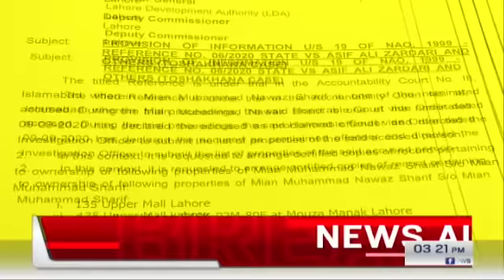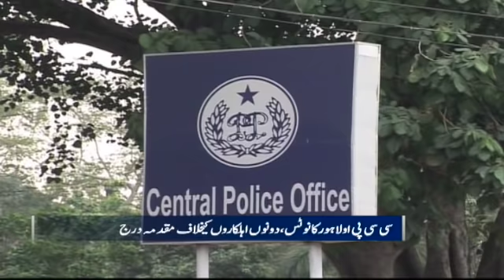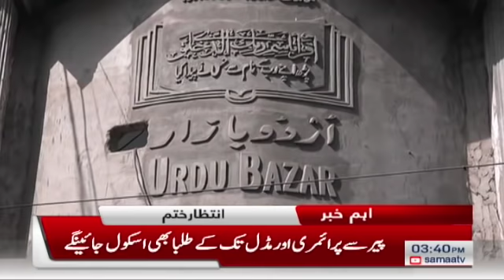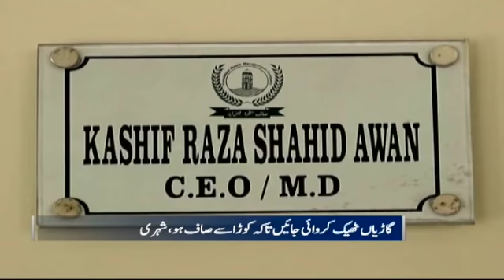Samaa Bulletin 3pm | Why Nawaz Sharif Call Modi | Sheikh Rasheed